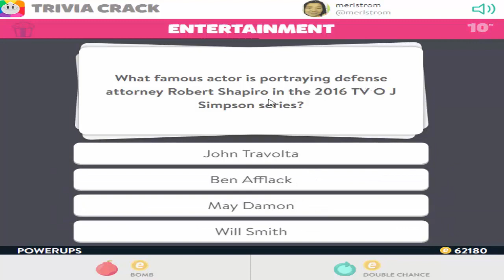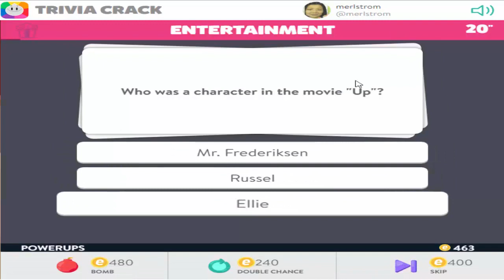Trivia Crack | Compiled Questions & Answers Part 2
These are complied Questions & Answers Only. This does not include who wins or loses.